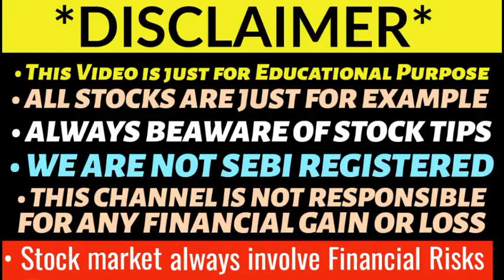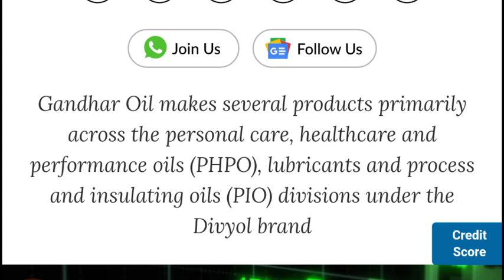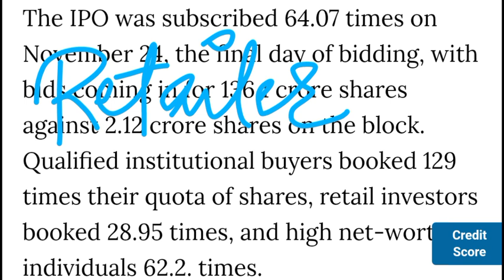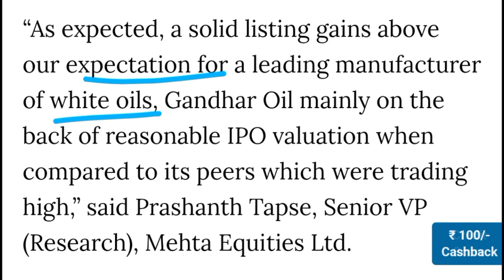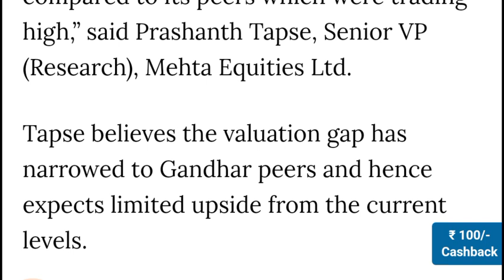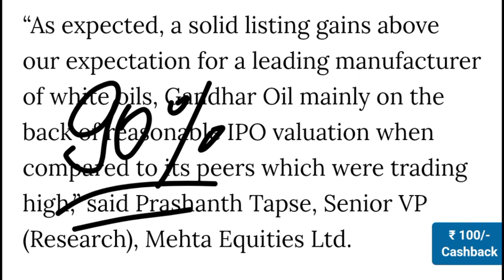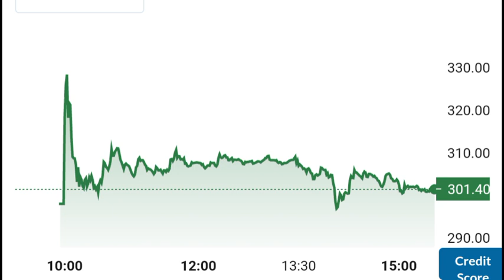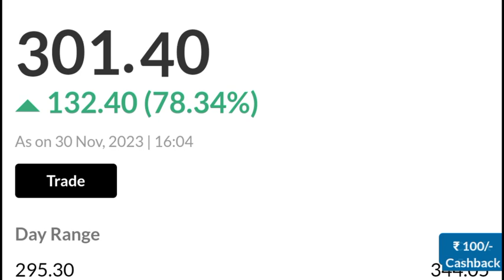Gandhar Oil Share Price 🔥| Gandhar Oil IPO Listing | Gandhar Oil Share Target